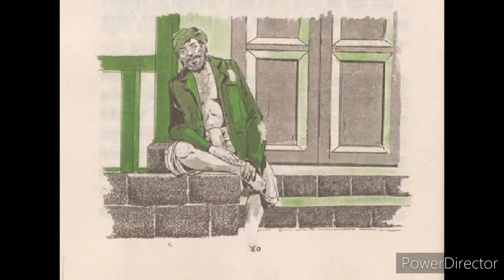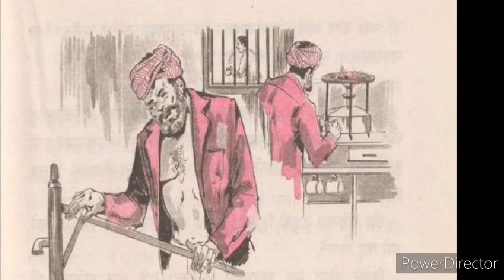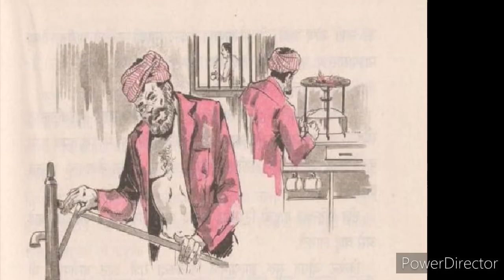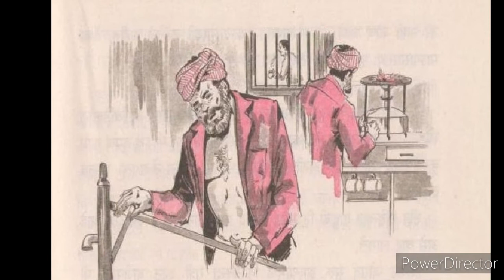Dadu | दादू बालभारती धडा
दादू

मी इथे शिकायला आलो होतो. दोन खोल्यांचे घर मिळाले होते आणि मालकातर्फेच दादू नावाचा अनुभवी ताळ गडीही लाभणार होता. दादू ही व्यक्‍ती कट वरवर पाहिली तर जरा विचित्रच दिसत होती. एक खांदा विचित्र रीतीने उडवत चालण्याची त्याची लकब होती. स्वारीने अंगात नुसता एक फाटका कोट घातला होता. बरे, त्या कोटाला बटणे तरी असावीत! त्याच्या उघड्या छातीवर पिकलेल्या केसांचा एक पुंजका मध्येच उठून दिसत होता, तो पाहून वाळलेल्या गवताची आठवण झाली मला.वाढलेली दाढी खाजवत तो माझ्याशी बोलू लागला तेव्हा माझ्या मनात आले, या बावळट म्हाताऱ्याला आपण गडी म्हणून ठेवणे महामूर्खपणाचे होईल.ही बावळट पीडा चुकवायची एक नवीन युक्ती मला सुचली. दादूचा पूर्वीचा पगार फक्त तीन रुपये होता.आता तो चार किंवा पाच रुपये मागेल

Welcome FM Storyteller Before we dive into today's story, I want to make sure we're all on the same page regarding our content and its purpose.
1. The Stories We Share:
Some stories may contain mature themes, violence, or sensitive topics. If you are under 18, please consult with a parent or guardian before watching our content.
3. Educational and Inspirational Content:
At times, we may also share stories with educational or inspirational elements. These stories are intended to provide valuable life lessons or motivate our viewers.
4. Comments and Community:
We value our community and encourage respectful and constructive discussions in the comments section. Hateful or inappropriate comments will not be tolerated and may be removed.
All content on this channel, including videos, scripts, and images, is protected by copyright laws.
Thank you for being a part of the [Your Channel Name] community and for joining us on this storytelling journey. Now, let's get started with today's tale!